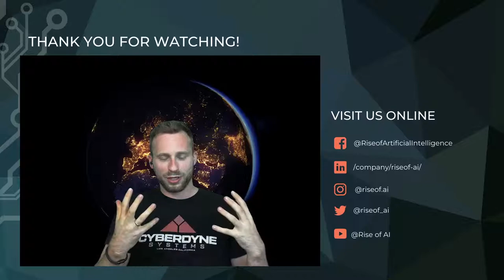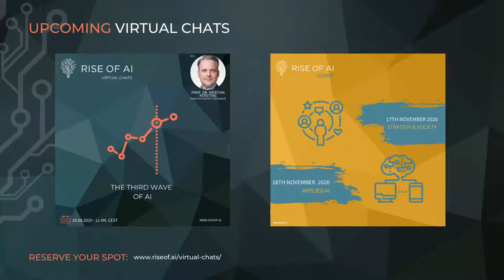Rise of AI Virtual Chat | Dr. Ulrike Franke & Fabian Westerheide | AI and the future of warfare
Dr. Ulrike Franke (Policy Fellow at European Council on Foreign Relations) & Fabian had a lively discussion on the use of AI in the European military. They spoke about different national AI defense approaches, a missing European strategy, advantages and challenges using AI in the military and the future of warfare.

The questions of this episode were:
- Will AI end wars?
- Which autonomous weapons are already out there today?
- How important are civilian companies working with AI for the military?
- Which AI enabled systems are used by the military?
- Which are the five reasons military all over the world is interested in using AI in their weapon systems?
- How does the military have to adapt, to make AI in autonomous vehicles work for them?
- Does the military need a revolution regarding procurement to ensure having state of the art technology?
-  How do you see AI impacting the various elements of the Kill chain?
- How can the cultural issues regarding divorcing the "kill decision" from persons be managed?
- How can the military leverage the private sector’s innovative potential and where are the limitations of this “cooperation”?
- Where is the ethical differentiator between preprogrammed kill-decision of system and AI systems?
- Will autonomous lethal weapons be banned worldwide?
- Where is Europe in the global military landscape?

WITH
Dr. Ulrike Franke

and

Recorded live on Youtube 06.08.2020